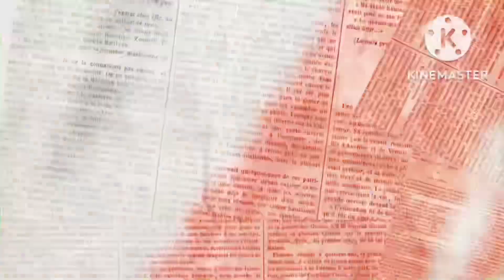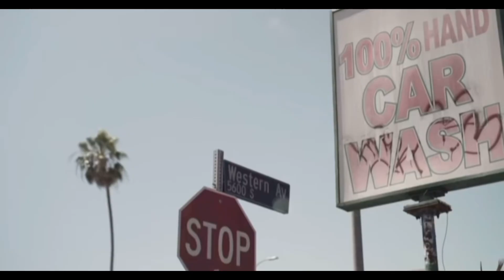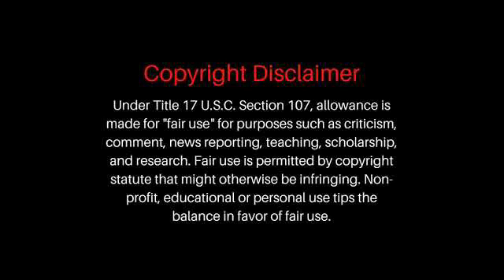600 Says He Owns Crip Mac